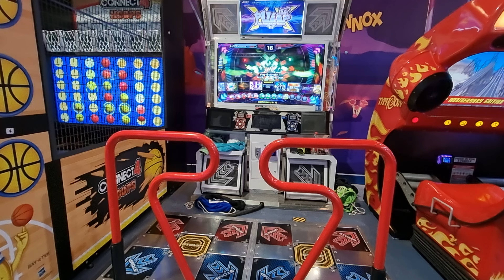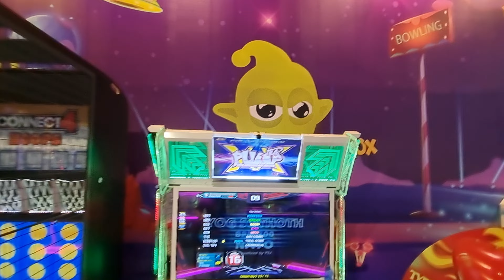23.4.22 - PIU XX - RonkoDDR on Yog Sothoth - S16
23.4.22 - PIU XX - RonkoDDR on Yog Sothoth - S16